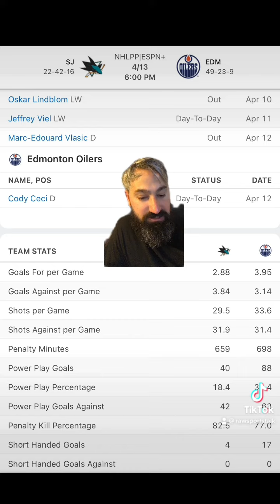Edmonton Oilers VS San Jose Sharks 4/13 FREE NHL Sports Betting Info & My Pick/Prediction